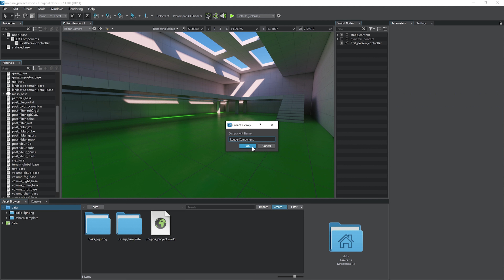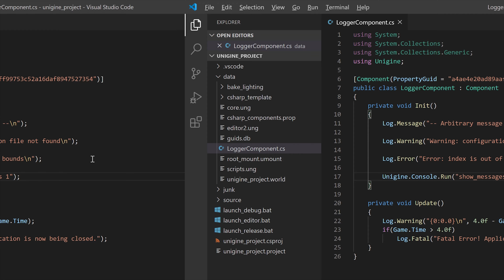Вывод пользовательских сообщений в консоль - UNIGINE 2 подсказки и советы